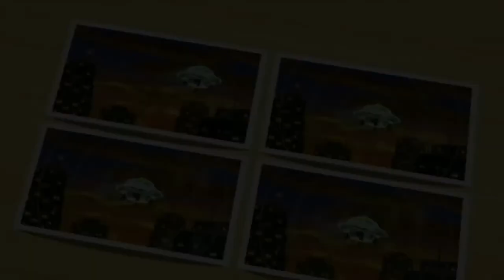Wii Party! | Spin-Off | So Many Minigames + A Bigger Payout Than I Expected!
If ya'll like this and want to see more of the playthrough, "roll the regular and golden die" into the like button! 😎

Welcome to my gameplay video of Wii Party played on the Wii U! :)

Here we have Spin-Off! I know I said we'd be doing Globe Trot but I didn't have much time to record that one but we are going to do it for the next video though!

Spin-Off is a mode where we collect the medals from the bank whether we receive some medals from the bank, give medals to the bank or even get minigames to win all the medals from the bank. You can lose medals, do some versus minigames for half the opponent's medals and more. There's also multipliers so you could increase the medal count in the bank so there's a huge payout for the next minigame winner but quite a lot happens in this video.

These computer players are on Master difficulty.